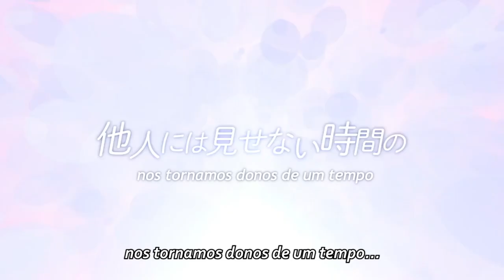Horimiya | Trailer Legendado PT-BR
Uma das maiores referências de mangás de romance, Horimiya (Hori-san to Miyamura-kun), terá uma nova adaptação em anime marcada para lançar em Janeiro de 2021, com animação pelo estúdio CloverWorks

Vídeo legendado por mim.

anime pv, horimiya, trailer legendado